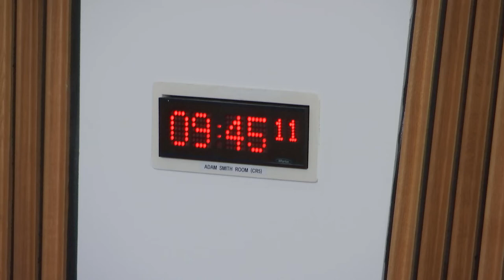Delegated Powers and Law Reform Committee - 19 February 2019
1. Decision on taking business in private: The Committee will decide whether to take item 7 in private.

2. European Union (Withdrawal) Act 2018: The Committee will consider whether the following instruments have been laid under the appropriate procedure and given the appropriate
categorisation—
Public Procurement etc. (Scotland) (Amendment) (EU Exit) Amendment Regulations
2019 [draft];
Fisheries (EU Exit) (Scotland) (Amendment) Regulations 2019 (SSI 2019/24);
Fertilisers and Pesticides (EU Exit) (Scotland)(Miscellaneous Amendments etc.)
Regulations 2019 (SSI 2019/25);
Environment (EU Exit) (Scotland) (Amendment etc.) Regulations 2019 (SSI 2019/26);
Animal Welfare (EU Exit) (Scotland) (Amendment) Regulations 2019 (SSI 2019/34).
3. European Union (Withdrawal) Act 2018: The Committee will consider whether the following
instrument has been given the appropriate categorisation—
Fishery Products (Official Controls Charges) (EU Exit) (Scotland) (Amendment)
Regulations 2019 [draft].

4. Instruments subject to affirmative procedure: The Committee will consider the following—
Jurisdiction and Judgments (Family, Civil Partnership and Marriage (Same Sex Couples)) (EU Exit) (Scotland) (Amendment etc.) Regulations 2019 [draft];
Fishery Products (Official Controls Charges) (EU Exit) (Scotland) (Amendment) Regulations 2019 [draft];
Carer’s Allowance Up-rating (Scotland) Order 2019 [draft];
Local Government Finance (Scotland) Order 2019 [draft];
Freedom of Information (Scotland) Act 2002 (Designation of Persons as Scottish Public Authorities) Order 2019 [draft].
5. Instruments subject to negative procedure: The Committee will consider the following—
Carer’s Allowance Up-rating (Scotland) Regulations 2019 (SSI 2019/21);
Local Governance (Scotland) Act 2004 (Remuneration) Amendment Regulations 2019
(SSI 2019/23);
Personal Injuries (NHS Charges) (Amounts) (Scotland) Amendment Regulations 2019
(SSI2019/27);
Plant Health (Import Inspection Fees) (Scotland) Amendment Regulations 2019
(SSI 2019/28);
Council Tax Reduction (Scotland) Amendment Regulations 2019 (SSI 2019/29);
Food Standards and Hygiene (Miscellaneous Amendments) (Scotland) Regulations
2019 (SSI 2019/33);
Non-Domestic Rate (Scotland) Order 2019 (SSI 2019/35).
6. Instruments not subject to any parliamentary procedure: The Committee will consider
the following—
Act of Sederunt (Computer Evidence in the Sheriff Court) (Revocation) 2019
(SSI 2019/22).
7. Planning (Scotland) Bill: The Committee will consider the delegated powers provisions in
this Bill after Stage 2.